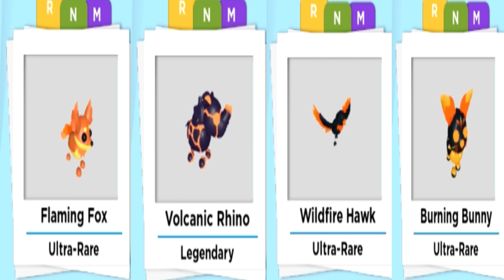Baked Alaska Bait in Adopt me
Thank you for your time & watching my video😊